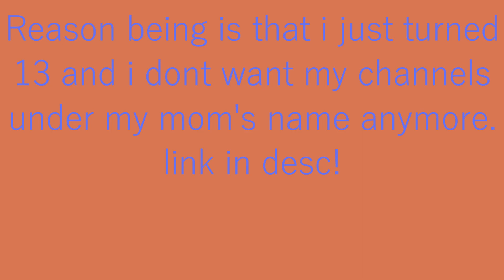moving channels desc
Hey everybody! Welcome to another video on my channel, where you can see exactly what's going on with my cello!